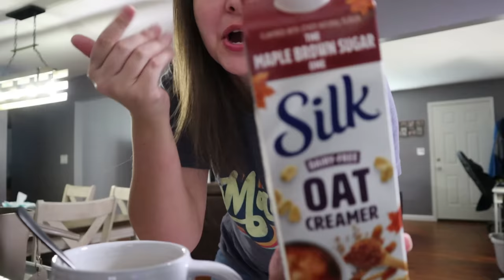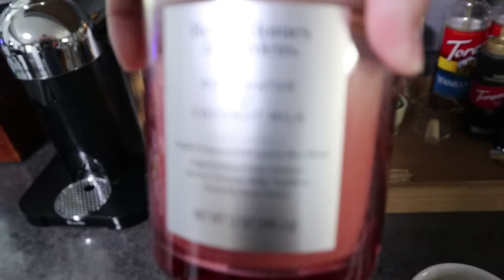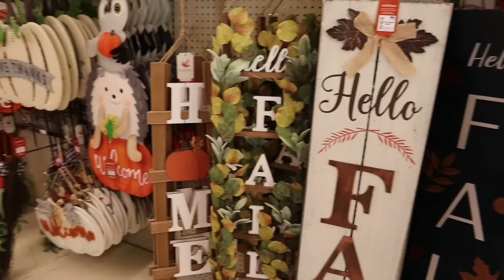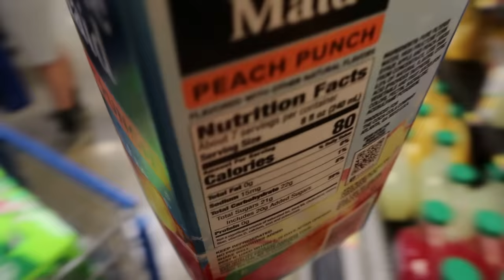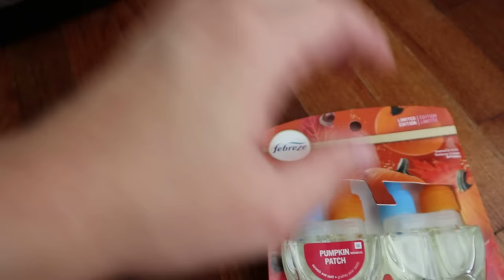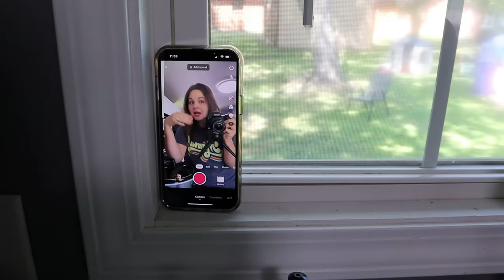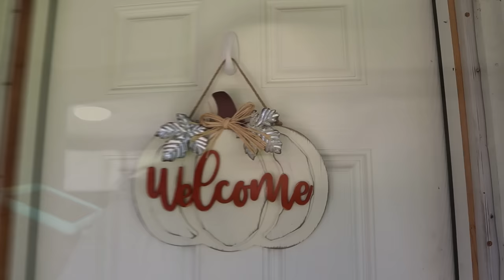Fall Walmart Shop With Me + Big Lots Decor | Easy Fall Crockpot Recipe + Taste Test | Fall 2023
Fall Walmart Shop With Me + Big Lots | Easy Fall Crockpot Recipe + Taste Test | Fall 2023

NEW HERE?
Welcome to our family! I wanted to create a space where I could share my story as a young mom! We our a family of four, soon to be five! Courtney (29), Josh (28), Liam (6),  Bryce (3) and Myles (1)!! On our channel you will find family vlogs, mommy-related videos, hauls and much more! YouTube has become such an amazing creative outlet for me, as a young mama, and I thank you all for allowing me to do this! Love you guys!